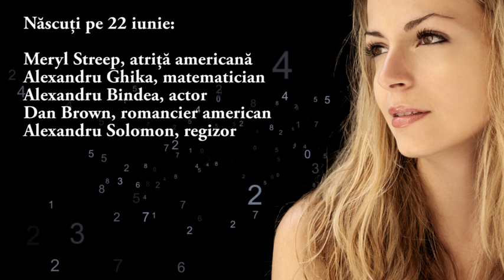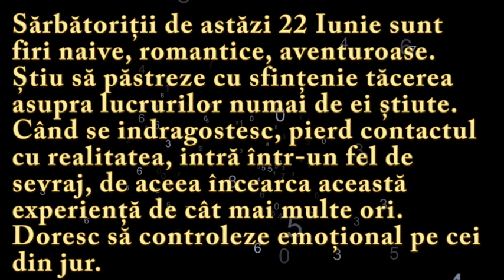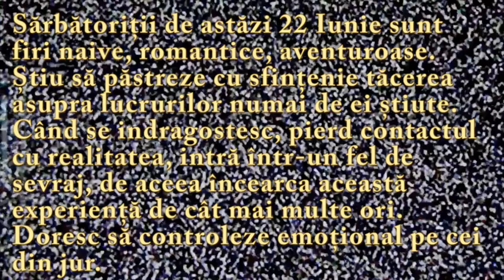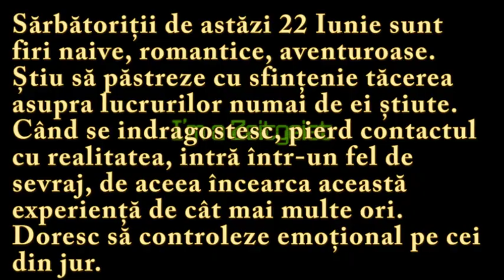Numeroscopul pentru 22 Iunie